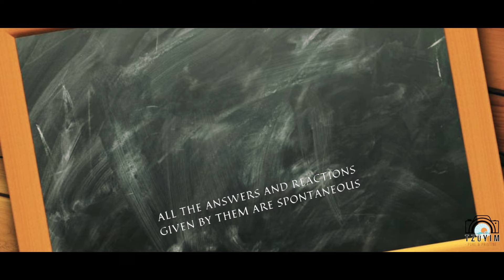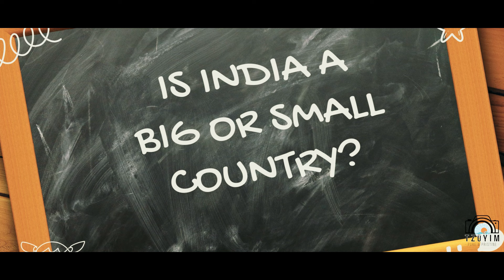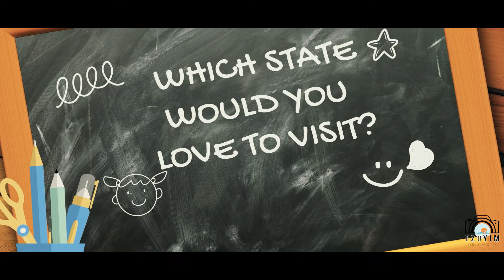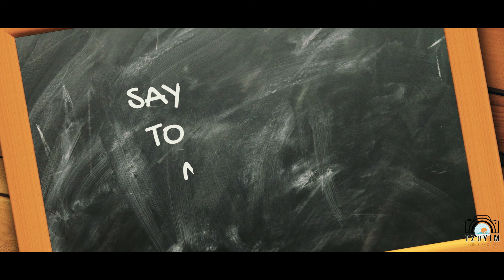Nagaland Kids Talks About India - Independence Day Special.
Dear Friends, in order to make the channel more vibrant we will be releasing some reality based videos occasionally. So kindly continue to support us. Make us reach 100k at the earliest. Thank you.
But we will also continue with the Drama, Fun  and Entertainment videos.